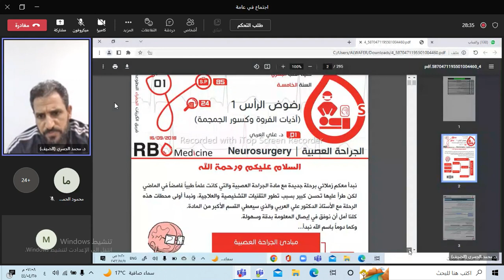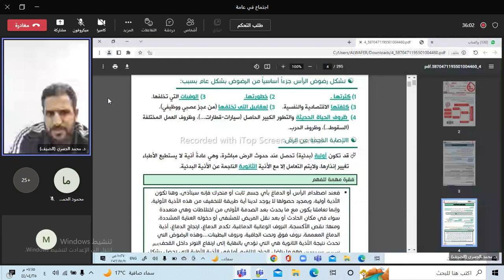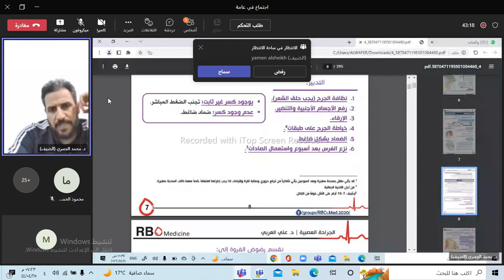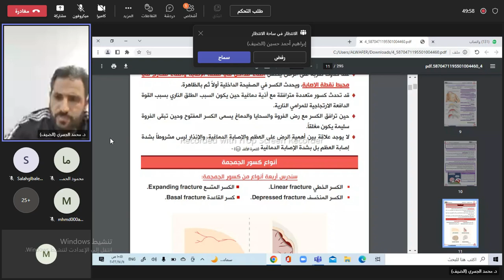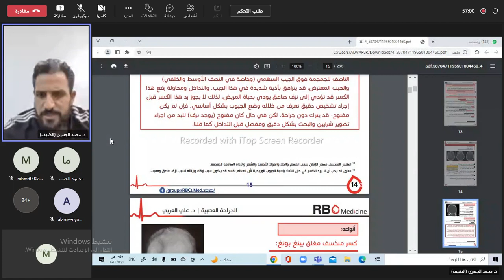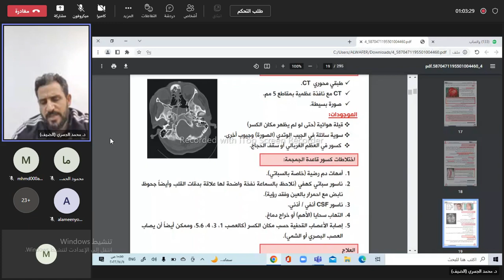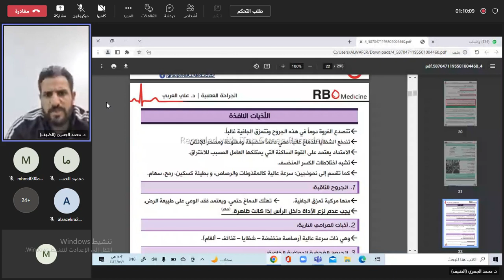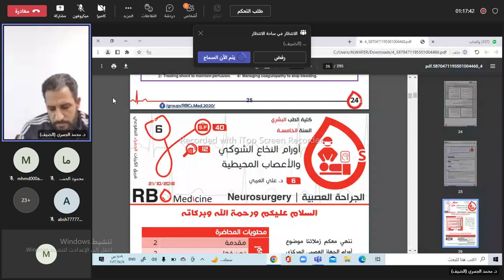الجراحة العصبية _ الجلسة الأولى 1